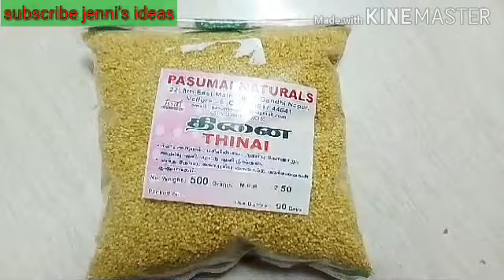Millet chicken biriyani in tamil/சிறுதானிய சிக்கன் பிரியாணி/தினை பிரியாணி